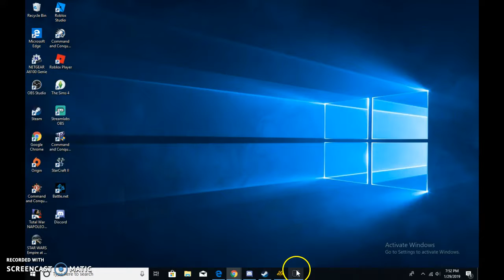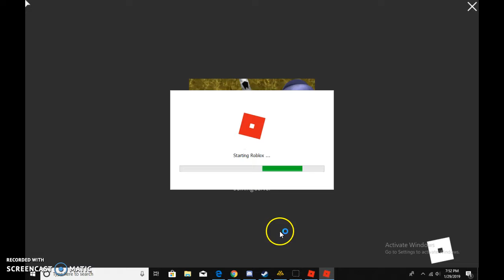epic fail screencast wont work and obs is to lagy for eaw tr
eaw stands for empire at war and tr means thrwans revenge and roblox wouldnt work for some reason